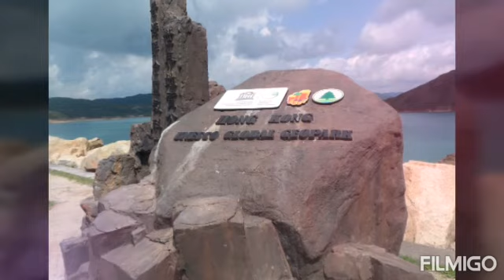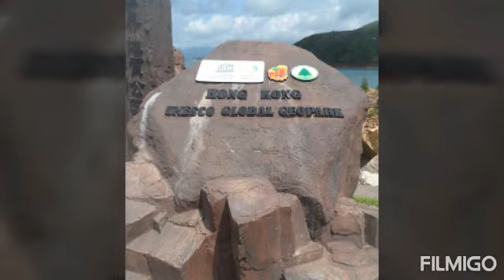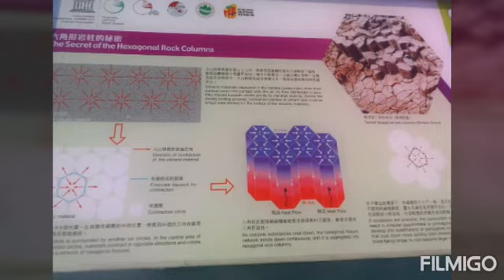Amazing View (part 2)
Beautiful scenery away from the city